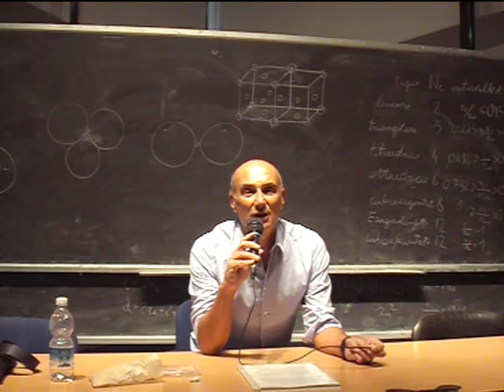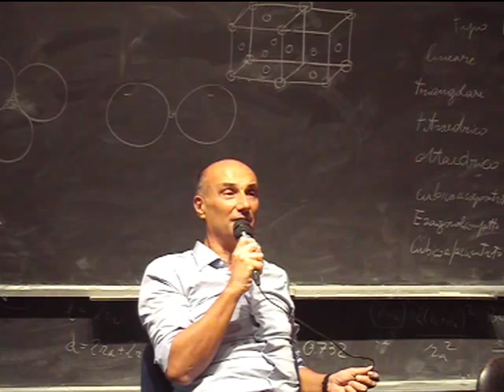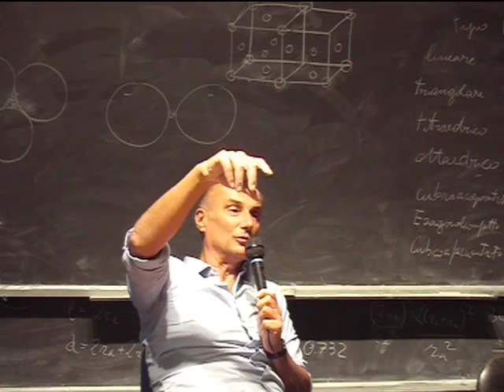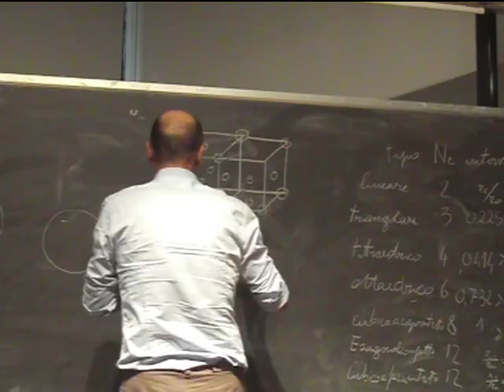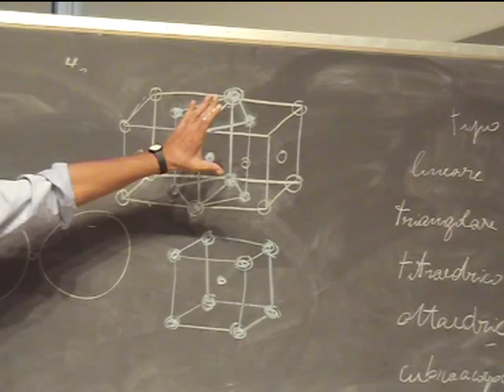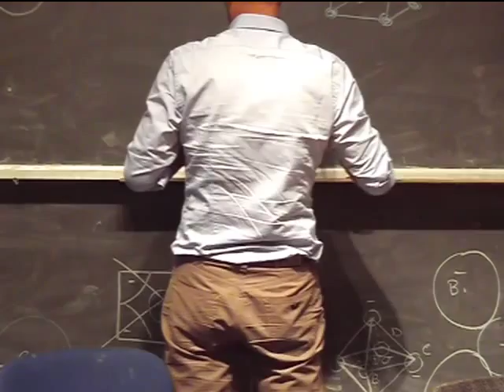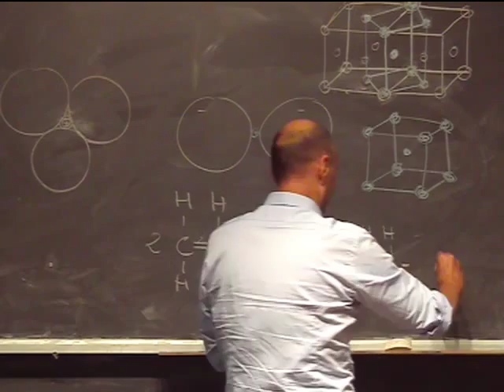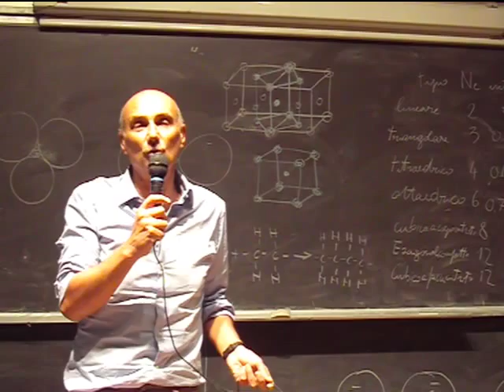Chimica Applicata Lezione 14c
Stato solido, solidi cristallini, solidi a legami direzionali (covalenti e molecolari), solidi a legami non direzionali (metallici e ionici), polimorfismo, solidi amorfi (vetri organici e inorganici).